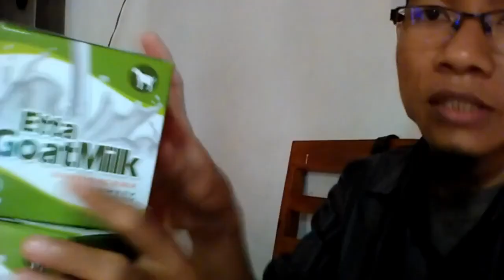Reseller susu kambing cirebon WA 081282707458